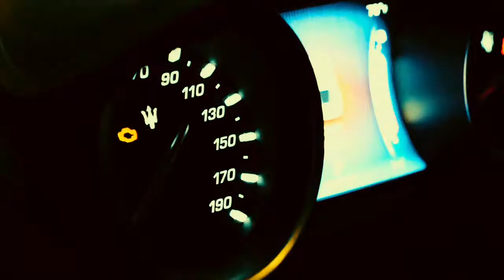King Mali - Immature Thoughts [Official Video]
Shot By Ezru Gonzalez
Prod. ThatBossEvan